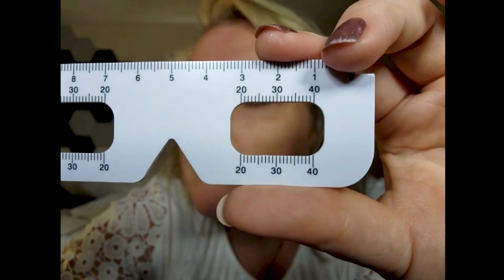ASMR Tingly eye exam and measuring for glasses roleplay for sleep and relaxation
Today i will measure you for glasses, hopefully you enjoy this tingly roleplay. It helps this channel grow

Relaxing In Depth Doctor Roleplay for Calm and Sleep"